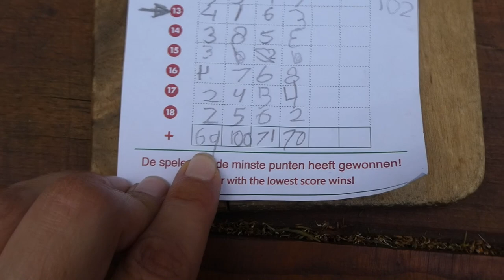OMG! GA IK DIT ECHT DOEN??!! - VLOG 108 👠 MAMMA OP HAKKEN